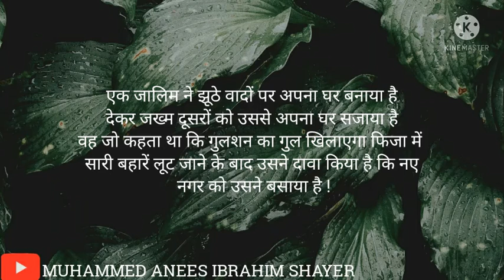Shayari,Hindi Shayari,Urdu Shayari,WhatsApp Shayari Video,Sad Shayari,Love Shayari,WhatsApp Status